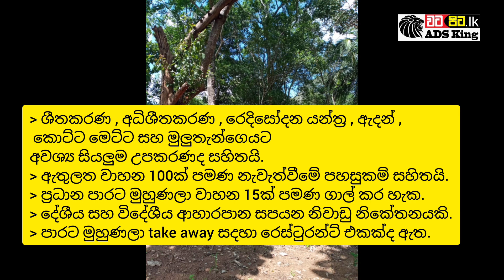Hotel with Land for rent in Habarana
හබරණ නගරයට ආසන්නව, හබරණ – අනුරාධපුර ප්‍රධාන පාරට මුහුණලා පිහිටා ඇති රෙස්ටුරන්ට් එක සහ නිවාඩු නිකේතනය බදු පදනම මත දීමට ඇත.

ඉඩමේ ප්‍රමාණය – අක්කර 3
 ඉඩම වට තාප්පය බැද ඇත.
 වායුසමනය කළ කාමර 4
 වායුසමනය නොකළ කාමර 2
Attach Bathroom 6
 කාර්‍යාල කාමර 1
 රෙස්ටුරන්ට් 1
 වැරැන්ඩාව
අංග සම්පූර්ණ මුලුතැන්ගෙය
 පොදු වැසිකිලිය
සේවක කාමරයක් සහ ගබඩාවක් සහිතයි
ශීතකරණ , අධිශීතකරණ , රෙදිසෝදන යන්ත්‍ර , ඇදන් , කොට්ට මෙට්ට සහ මුලුතැන්ගෙයට අවශ්‍ය සියලුම උපකරණද සහිතයි.
 ඇතුලත වාහන 100ක් පමණ නැවැත්වීමේ පහසුකම් සහිතයි.
ප්‍රධාන පාරට මුහුණලා වාහන 15ක් පමණ ගාල් කර හැක.
දේශීය සහ විදේශීය ආහාරපාන සපයන නිවාඩු නිකේතනයකි.
පාරට මුහුණලා take away සදහා රෙස්ටුරන්ට් එකක්ද ඇත.
ජලය, විදුලිය ඇතුලු සියලු පහසුකම් සහිතයි.
රිටිගල අලි සෙවනට 5 km
රිටිගල නගරයට 5 km
මින්නේරිය වන උද්‍යානයට 12km
හබරණ කුරුළු උයනට 10 km
මිල ගණන් සාකච්ඡා කර ගත හැක.